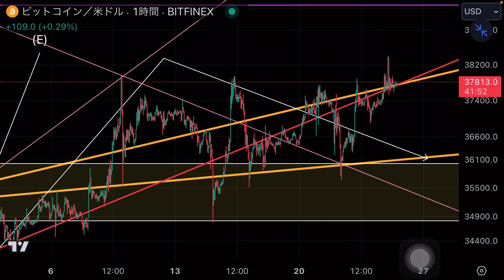リスナーの皆様へ ビットコイン 大事な話 イーサリアム